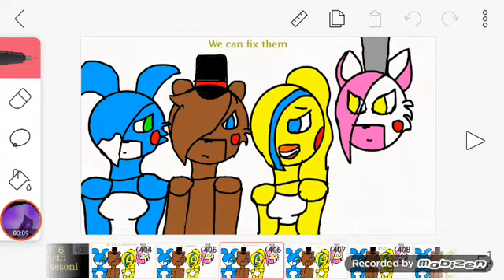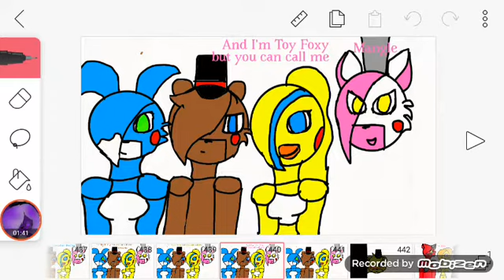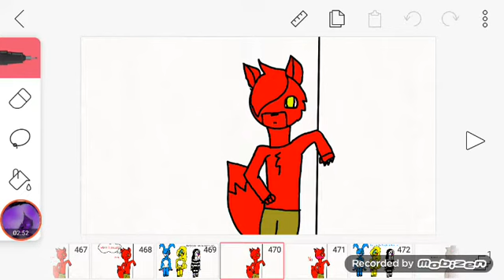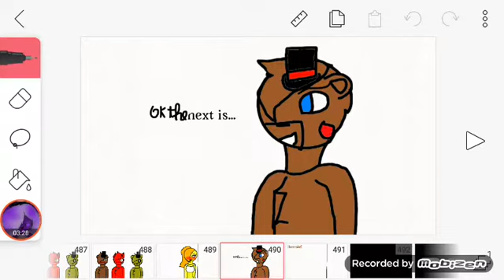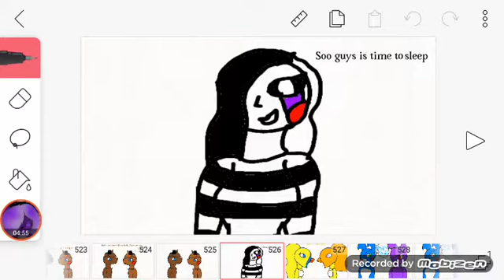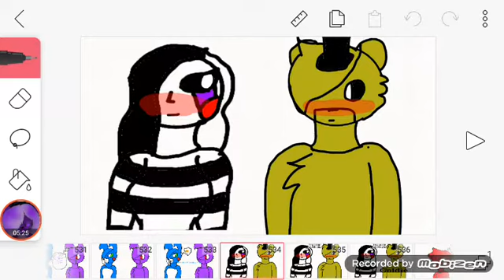Fnaf 6 part5 seson1{special[for 60 subs(long)]}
Guys I work a lot for this and srry but I don't have a song more long then this song